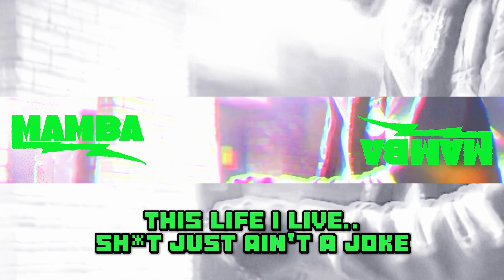“Stacking n Grinding” x KiX - MAMBA Mondays Season 01 Track 03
No more moody Mondays.. We having MAMBA Mondays over here!!!

This series will involve songs I've recorded in my room, using a headset and fruity loops. I always wanted to share my love for music with you all so here it is! SEASON 1 TRACK 3.